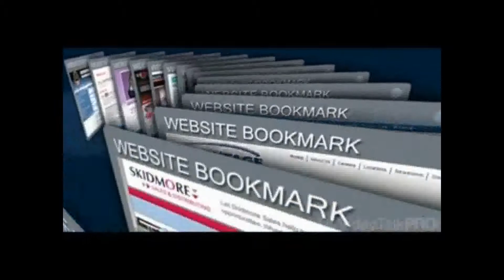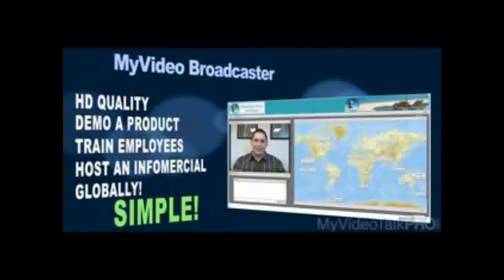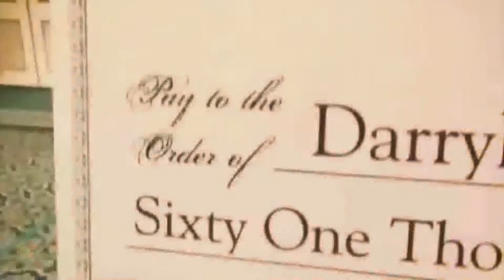My Time With MyVideoTalk (Video 1)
Yep, I've tried other network marketing companies, too.  This is one of two clips I created with this company.  Not a bad company.  Just didn't work out for me personally.  Others are doing well with it, though.